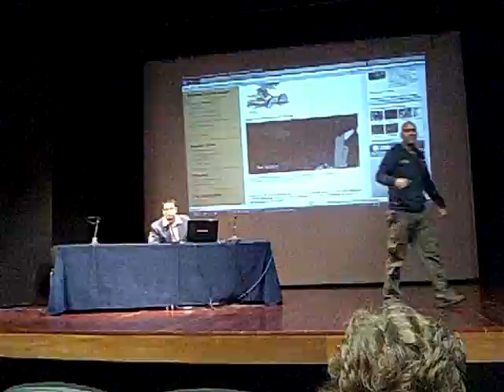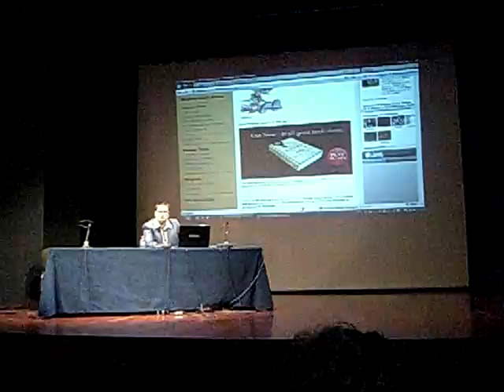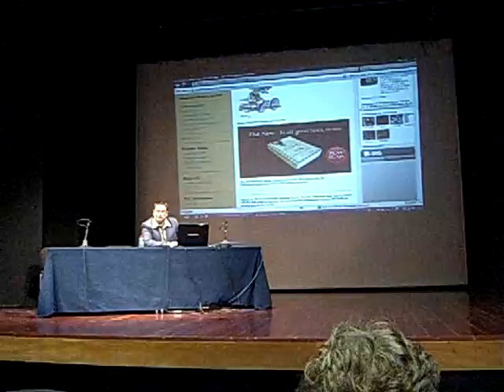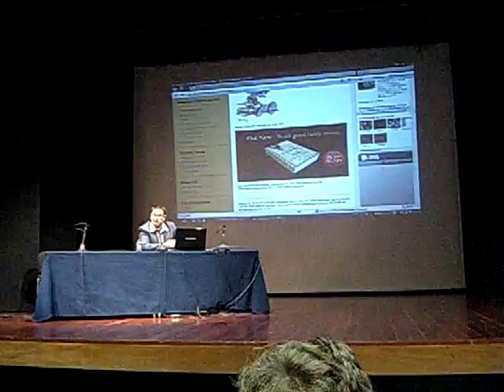Fórum Fantástico 2010: "Invented Technology and Atmosphere" by Stephen Hunt Part I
Author Stephen Hunt talks about Invented Technology and Atmosphere at Fórum Fantástico

More videos of FF2010 at Corusca, a geek gamer girl's blog